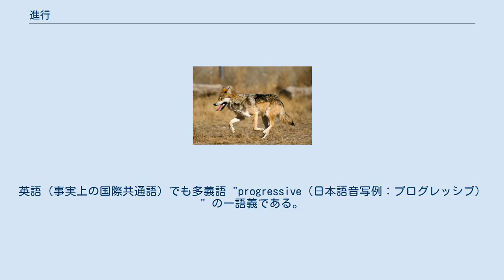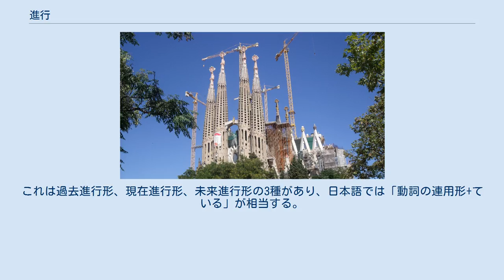進行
語義1　前へ進む。
ある場所に向かって移動する。
 画像は走るメキシコオオカミ。
 語義2　物事が時の経過とともに、ある状態を深めながら進んでゆく。
 画像は怒りが我慢ならないレベルまで進行した男性の表情。
 語義2　画像は肝硬変が進行した患者の肝細胞。
 語義3　計画に沿って物事がはかどる。
／はかどっているのかいないのか。
画像は建設中のサグラダ・ファミリア。
 進行（しんこう）には、以下の語義がある。
 前へ進むこと。
ある場所に向かって移動すること。
 物事が時の経過とともに、ある状態を深めながら進んでゆくこと。
病状などが悪化することもいう。
 あらかじめ考えていた線に沿って物事がはかどること。
はかどらせること。
活動・作業などを進めること。
 「音楽用語」 音が次の音に動くこと。
また、その動き方。
二音の動きには平進行・反進行・斜進行の3種類がある。
 信号機の青は、「進行」（または注意通行）といって、進むことができるという意味を持つ。
 鉄道関係ではある区間にある信号をその区間の許容最高速度で通過してよいという意味を持ち、「出発進行」という指差喚呼の言葉は出発信号機が進行であることを示す（よく出発と間違えられるが、列車は定刻にならないと発車しない）。
 医学・医療等の分野では、症状が進行する見込みの高いことを日本語で進行性という。
英語（事実上の国際共通語）でも多義語 "progressive（日本語音写例：プログレッシブ）" の一語義である。
例えば progressive paralysis は「進行性麻痺」のこと。
現在進行しているというよりも「進行した」というニュアンスを強く表現する場合は "advanced" を用い、例えば advanced cancer、advanced-stage cancer、advancing cancer（進行がん、進行したがん、進行しているがん）などと用いる。
 音楽ではある和音からある和音に移行することを示す。
 英文法には、動作や状態が継続していることをさし、その状態を指す文型に進行形（be …ing）がある。
これは過去進行形、現在進行形、未来進行形の3種があり、日本語では「動詞の連用形+ている」が相当する。